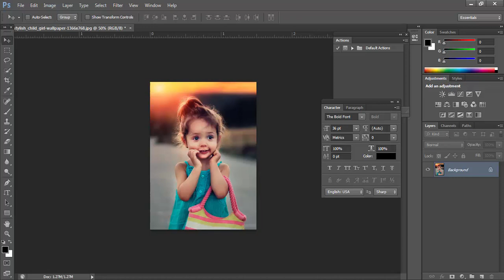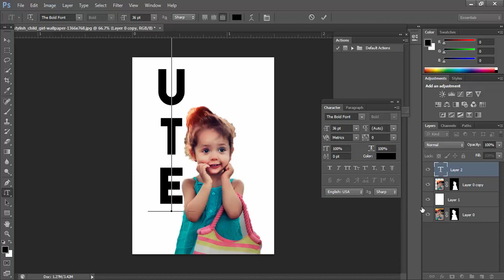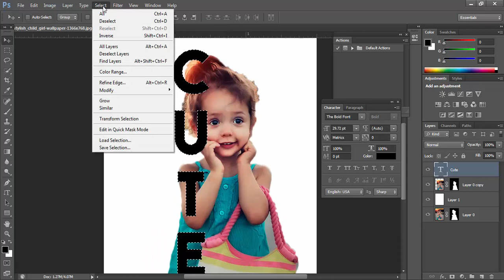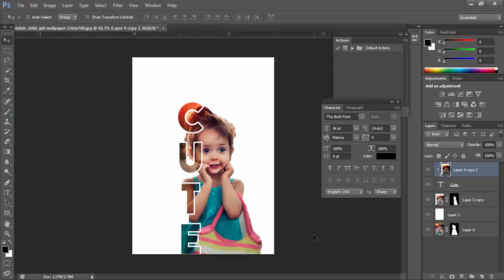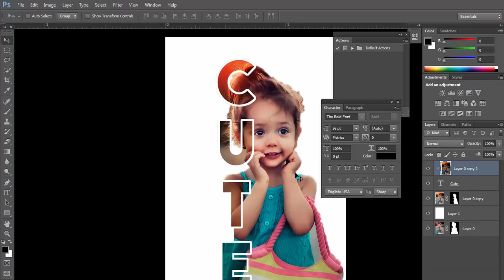Photoshop Tutorial: Text Masking Effect | Typography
Video Title - Photoshop Tutorial: Text Masking Effect | Typography

This tutorial video about Photoshop Tutorial: Text Masking Effect | Typography, when you see the video you can easily done it.